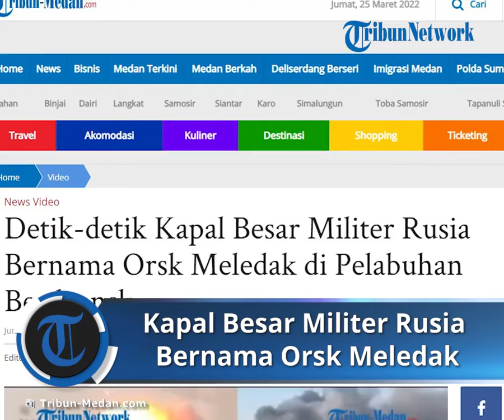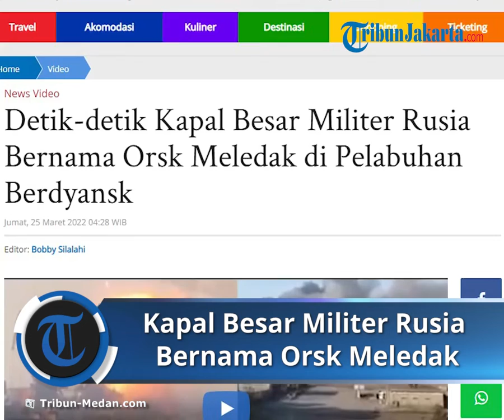Detik-detik Kapal Besar Militer Rusia Bernama Orsk Meledak di Pelabuhan Berdyansk Ukraina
TRIBUN-VIDEO.COM - Sebuah kapal angkatan laut milik Rusia meledak dan hancur di pelabuhan Berdyansk Ukraina.

Kapal itu trebakar di pelabuhan yang berjarak 50 mil dari Kota Mariupol yang masih dalam cengkeraman Rusia.

Dikabarkan kapal yang terbakar hebat itu membawa baju besi, makanan dan persenjataan.

Beberapa warga yang ada di sekitar lokasi kejadian menduga suara ledakan berasal dari ribuan peluru yang terbakar.

Ledakan terlihat jelas dalam video yang beredar.

Selain itu, asap hitam tebal juga terlihat jelas membumbung tingga pasca ledakan terjadi.

Sayangnya hingga kini masih belum diketahui perihal jumlah korban dan penyebab ledakan itu.

Dikutip dari mirror.co.uk, Kamis (24/3/2022), beberapa laporan menyebutkan, kapal Orsk berlabuh pada Senin (21/3/2022).

Diketahui Kota Pelabuhan Berdyansk berada di sebelah tenggara Ukraina dan telah berada di bawah kekuasaan Rusia sejak (27/2/2022).

Saat itu, Walikota Berdyansk, Oleksandr Svidlo mengatakan, tentara bersenjata Rusia mendadak memasuki gedung komite eksekutif.

Kemudian mereka menyampaikan, semua gedung administrasi berada di bawah kendali mereka, serta mengambil alih gedung komite eksekutif.

"Mereka memberi tahu kami bahwa semua gedung administrasi berada di bawah kendali mereka dan bahwa mereka mengambil alih gedung komite eksekutif."

Artikel ini telah tayang di Tribun-Medan.com dengan judul Detik-detik Kapal Besar Militer Rusia Bernama Orsk Meledak di Pelabuhan Berdyansk,